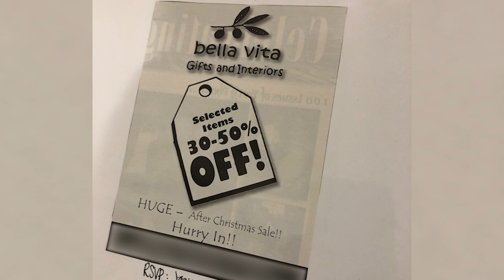Bella Vita Opens the Archives | Episode 1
As we look back on the past two decades of Bella Vita, we are humbled to continue to serve you, our customers! Through uncertain times, we have pushed through failures and turned them into successes. Our 20th year in business marks a time to pause and reflect on what has made Bella Vita what it is today.

We are so excited to be opening up the Bella Vita archives and sharing our story of how we got to where we are today. From highs to lows and everywhere in between, you'll hear it all! You'll hear from Stephanie, Brent, Stephanie's parents, employees and even a vendor or two. We have been so blessed to be a  part of your lives for 20 years and are thrilled to be able to finally share our story with you!

Watch as we go through the early years of Bella Vita.